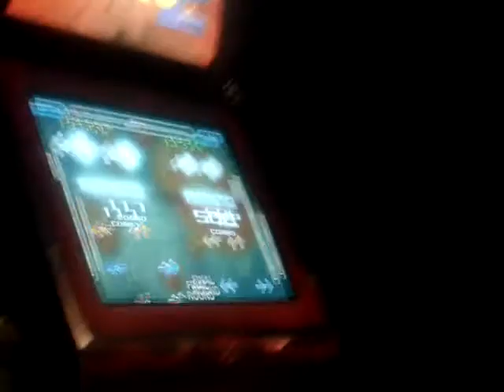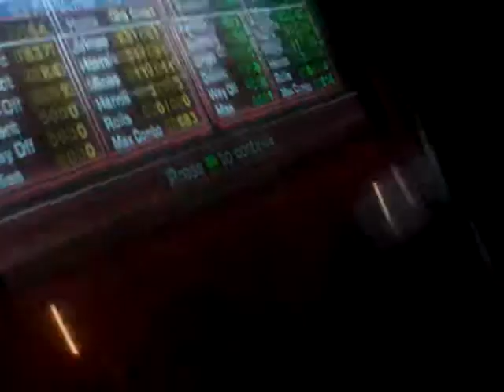ITG - Capajoe vs Franco - Destiny (Expert)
This is Capajoe and Franco facing each other in the Peterborough Tournament at Galaxy Cinemas on August 19th on Destiny Expert.

Capajoe gets a 97.88%, and Franco gets a 97.53%.